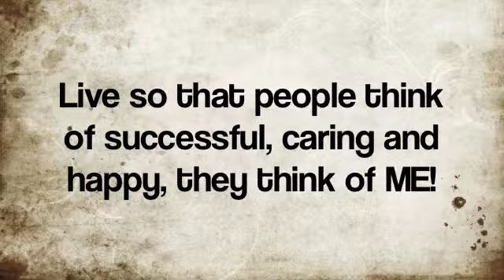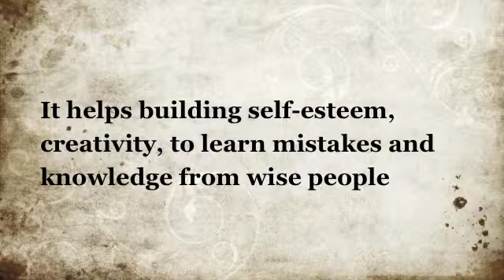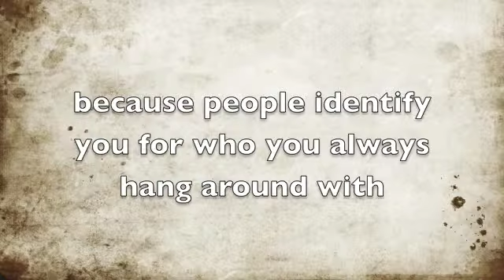i have a dream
My dream is very simple and i hope i would be able to achieve it in the short future
enjoy watching and keep smiling :)